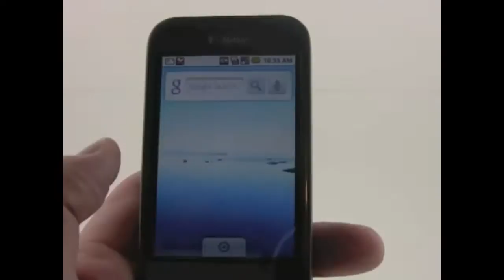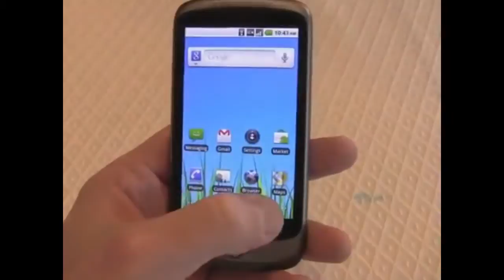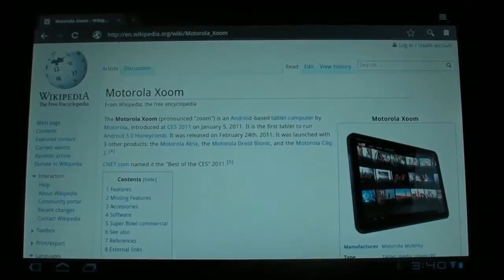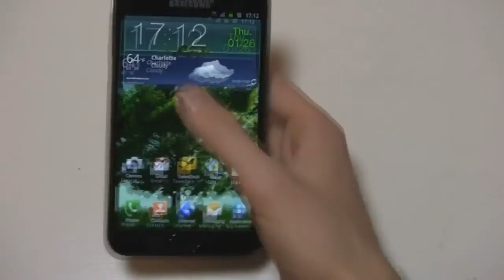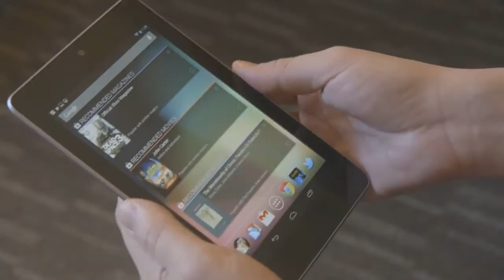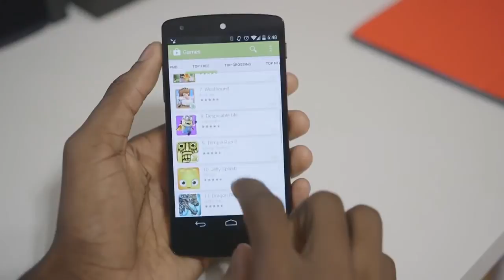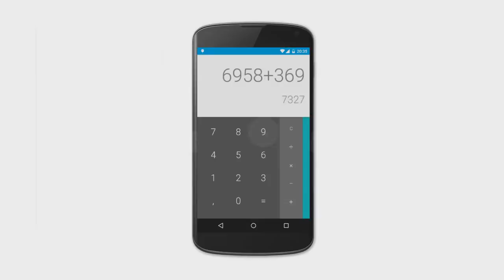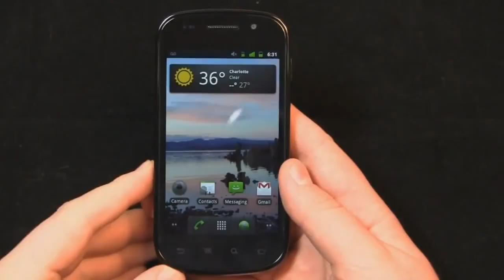История Android (2008-2015)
Первая версия Android публично вышла в 2008 году, а сейчас уже 2015-ый... Время летит быстро, так давайте же вспомним, как менялся Android за эти годы.